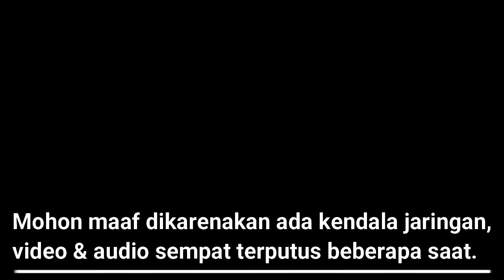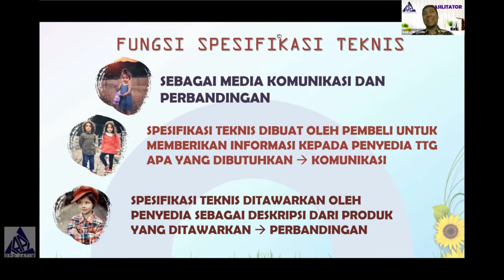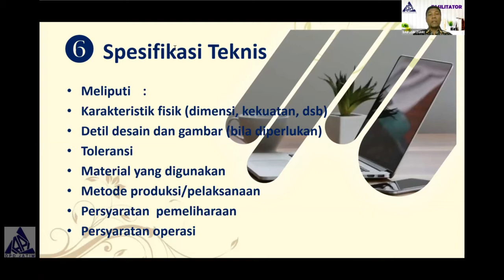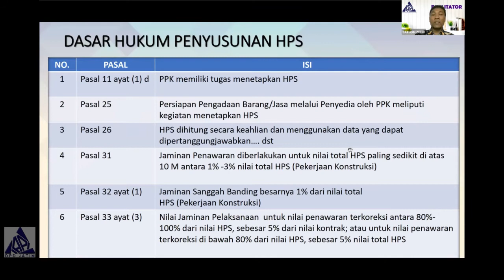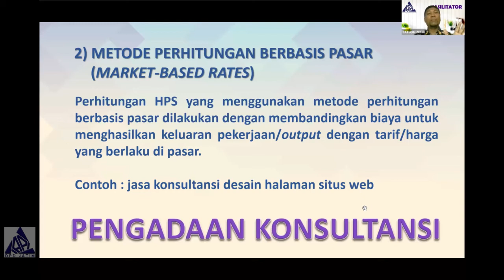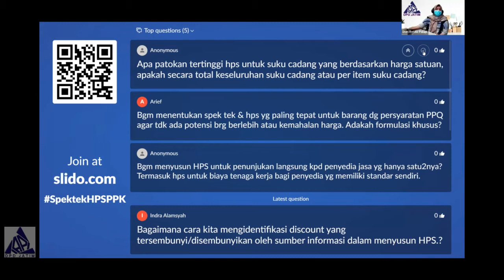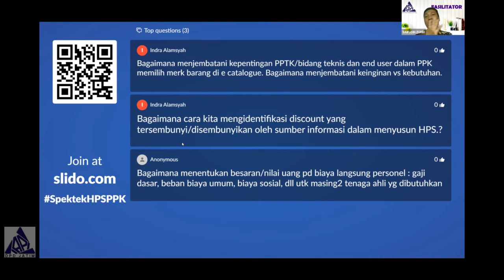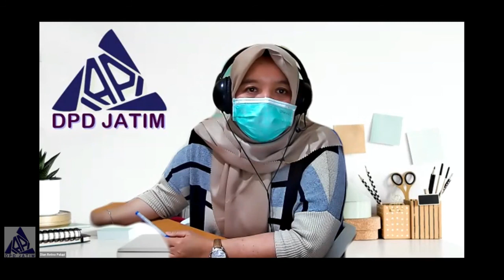Peningkatan Kompetensi PPK - Penyusunan Spesifikasi Teknis dan HPS (IAPI DPD Jawa Timur)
Kelas Daring IAPI DPD Jawa Timur
Peningkatan Kompetensi Pejabat Pembuat Komitmen (PPK)
Seri 2 - Penyusunan Spesifikasi Teknis dan HPS (22 Januari 2021)

Narasumber:
Saifudin Zuhri

Chapters:
0:00 Intro
0:10 Pembukaan
2:31 Moderator
5:52 Materi oleh Bapak Saifudin Zuhri
1:18:35 Sesi Tanya Jawab
2:09:25 Kata penutup oleh Bapak Saifudin Zuhri
2:16:59 Moderator + Penutupan